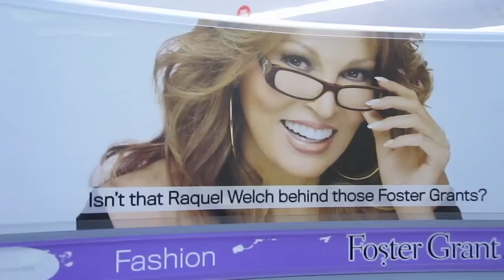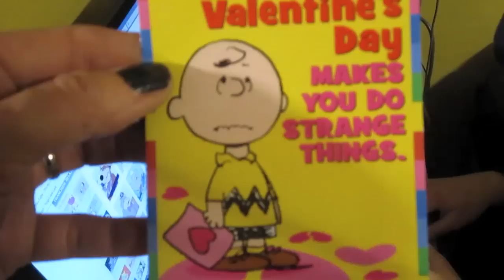On the Internet all day from 2/13/12